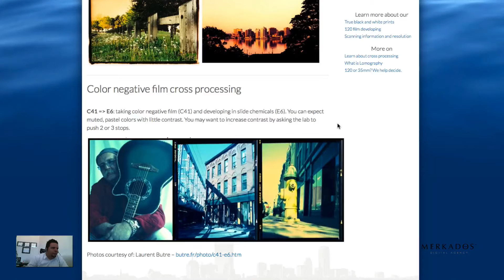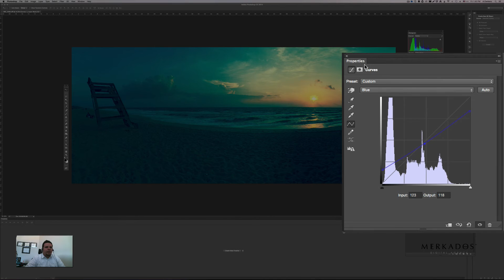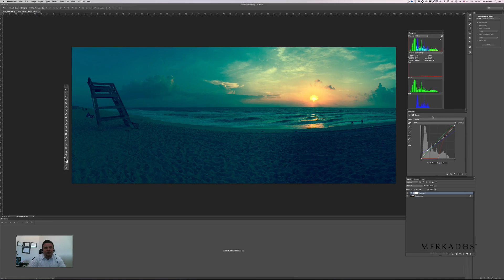Cross Processing Emulation Tutorial using Photoshop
In this episode, Alex A. Centeno, MBA., shares the digital media technique to replicate the effect of cross processing negative film C41 in slide chemicals E6. The result is a low contrast, cyan-based image with somewhat muted colors (pastels) that is very attractive.